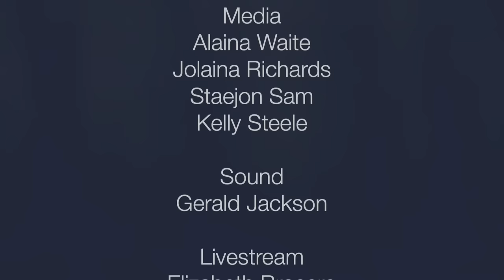PASTOR WINTLEY PHIPPS: "YOU'RE IN A BATTLE, YOU WILL WIN"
We at Palm Bay Seventh-Day Adventist Church do not own the rights of  the music "NO NEED TO FEAR"